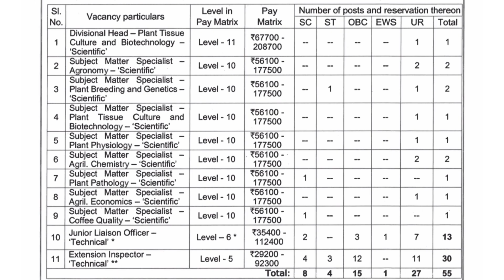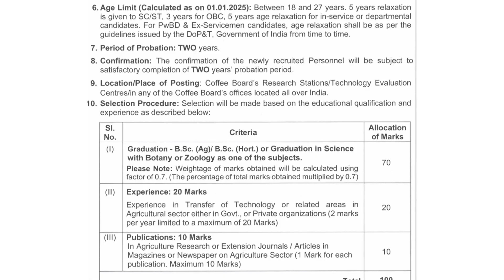ജോലി നേടാം ll Govt Job Vacancy ll B.Sc. Botany/ Zoology/ Agriculture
This video is about govt job vacancies for graduates in botany, zoology and agriculture.